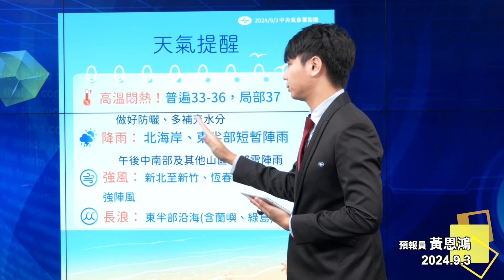2024/09/03 天氣播報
🎙預報員：黃恩鴻
📣明日天氣重點：
🌡高溫悶熱！普遍33-36，局部37
          做好防曬、多補充水分
🌦降雨：北海岸、東半部短暫陣雨
          午後中南部及其他山區局部雷陣雨
💨強風 ：新北至新竹、恆春半島及金門有較強陣風
🌊長浪：東半部沿海(含蘭嶼、綠島）